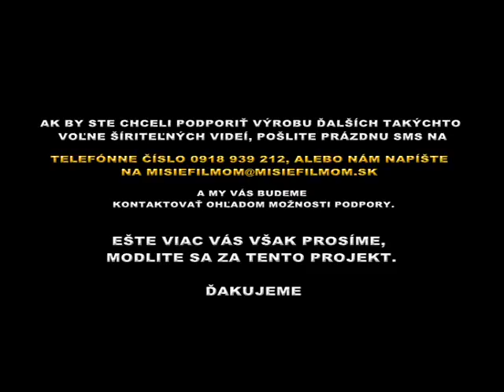o.Jozef Maretta: Rozhodni sa, čo prijímaš: pokoj či prekliatie ? Je to na TEBE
Pozrime sa spolu s otcom Jozefom do svojho srdca. Ako sa rozhodujeme? Aké ovocie majú naše rozhodnutia?
Od Boha sme dostali rozum a slobodnú vôľu. Vďaka tomu sa môžeme rozhodovať. Sami však musíme niesť dôsledky, ovocie svojho rozhodnutia. A to môže byť požehnanie alebo prekliatie. Diabol nás rôznymi spôsobmi láka, klame. Boh nám však ponúka rozhodnutie lásky. Ako robiť dobré rozhodnutia? Čo nám ponúka diabol a k čomu nás naopak volá Boh? Otec Maretta ponúka návod, ako sa správne rozhodovať. Rozpráva o možnostiach, ktoré sú nám ponúkané a ako si z nich správne zvoliť. Nahliadnite do svojho srdca, možno zistíte, že sa musíte rozhodnúť nanovo. A vaším ovocím bude požehnanie.